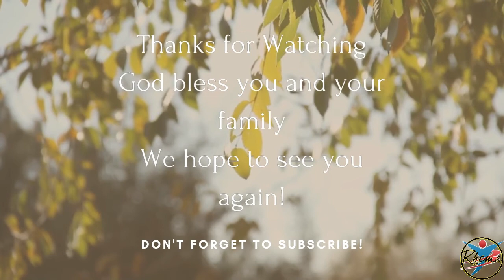Making a Comeback | Faith Centre International Rhema Family Church